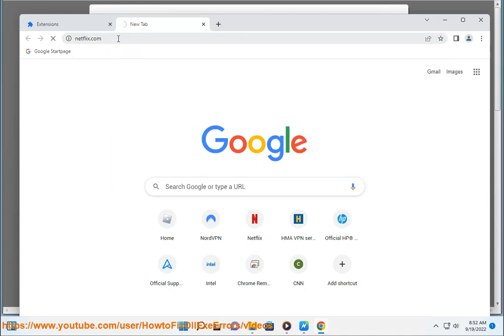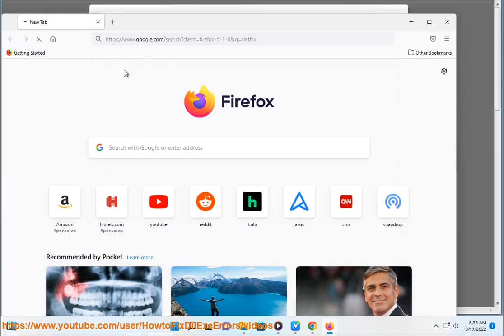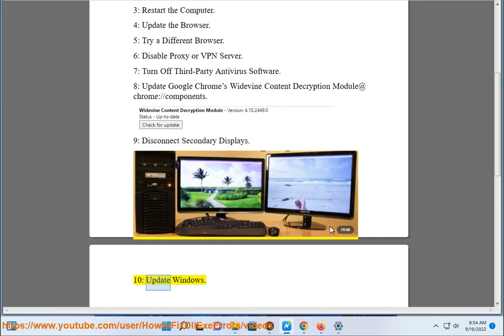Fix Netflix Error Code M7353-5101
Here's how to Fix Netflix Error Code M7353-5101.